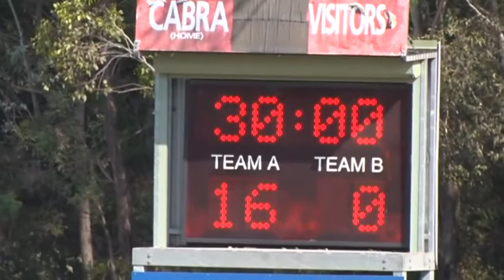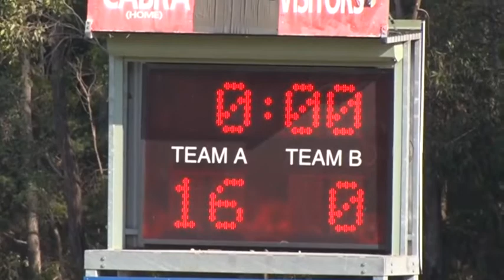U17's Junior Tamaraws vs Malta - Sydney, Australia 2017